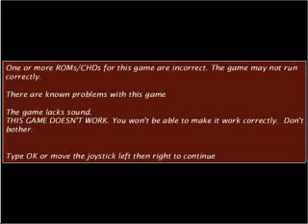ggram2 avi ARCADE MACHINES MAME NORMAL OR PINBALL PINCAB HYPERSPIN NOT MINE VIDEOS Flipper